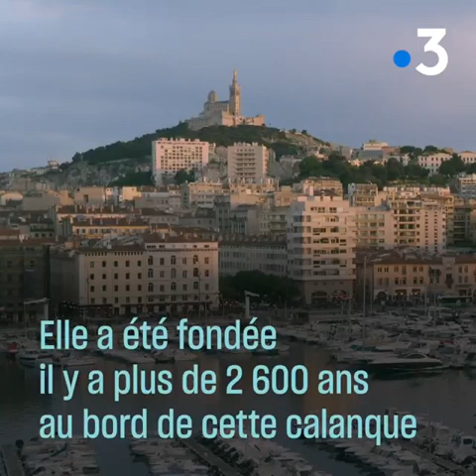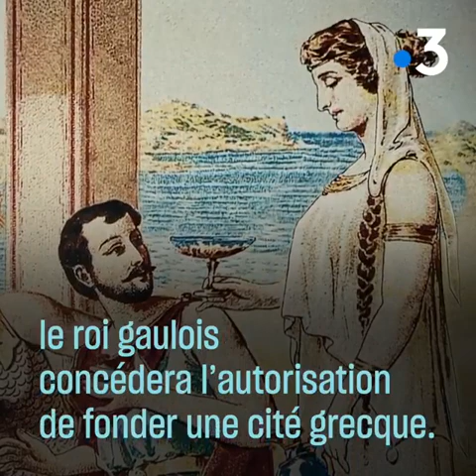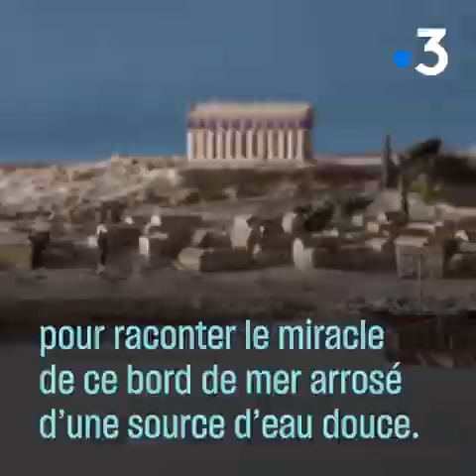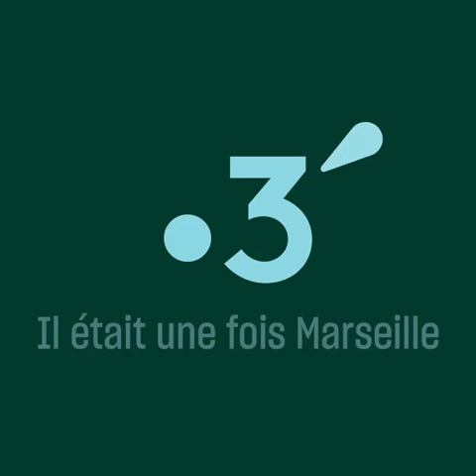Marseille antique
Présentation générale du documentaire de France 3 / 2022